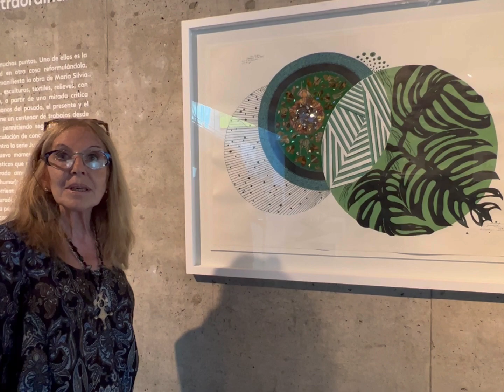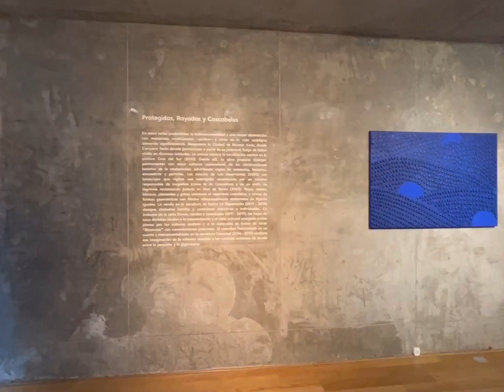Maria Silvia Corcuera Parte1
Muestra de María Silvia Corcuera en el MACBA, diciembre 2022